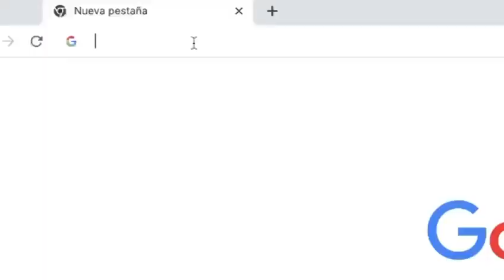Adopta un árbol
En Madrid ya puedes adoptar tu árbol si tu hijo tiene menos de un año